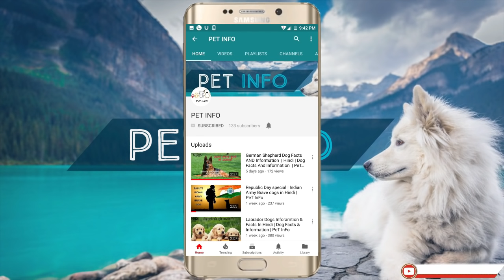Pitbull Vs German Shepherd in Hindi | Dog VS Dog | PET INFO | Which One is Best For You as Pet?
Pitbull Vs German Shepherd
German Shepherd vs Pitbull
Pitbull information in Hindi
German Shepherd information in Hindi
Dog VS Dog
PET INFO
Which One is Best For You as Pet